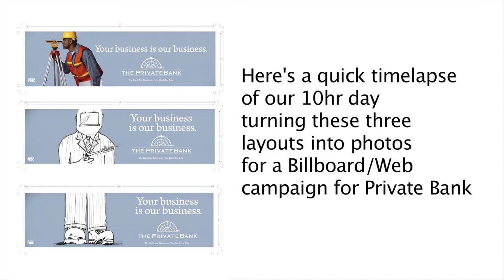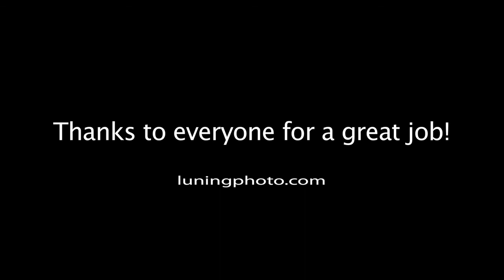Luning/Photo - Behind The Scenes - Photo Shoot - Bank Campaign - Billboards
Time lapse of our day shooting 3 billboard ads for a local Chicago bank.